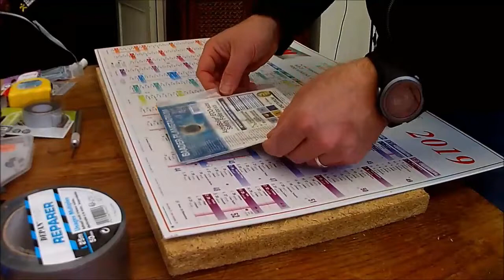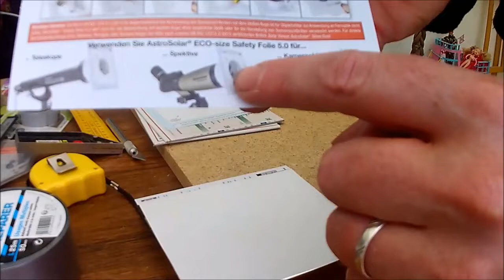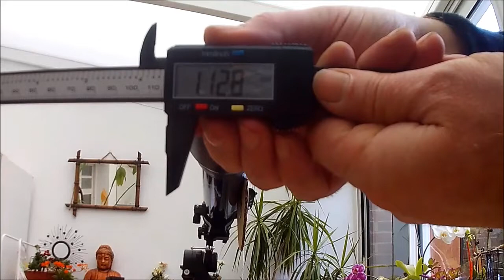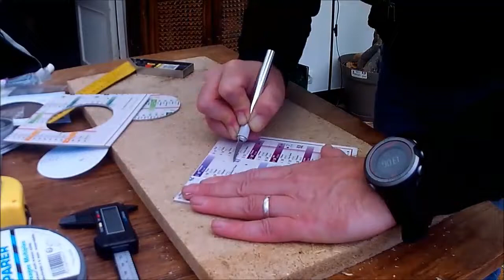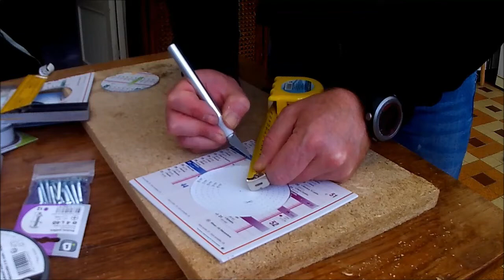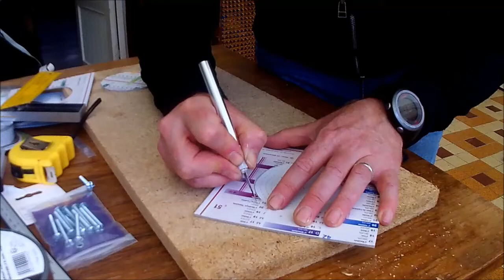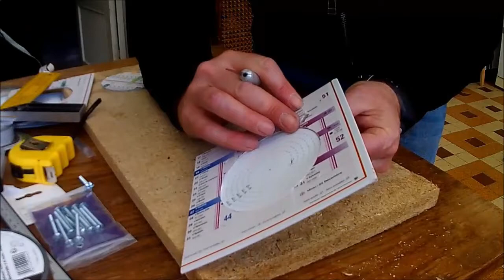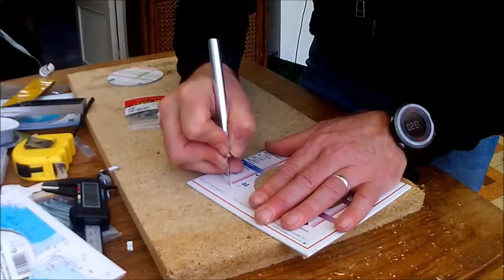18 - Conment fabriquer un filtre solaire pour son télescope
Résumé : Observer le soleil, ce n'est pas sans risques... Il faut se protéger la rétine en plaçant un filtre solaire à l'ouverture de la lunette, ou du télescope. Dans ce tuto nous allons fabriquer, pas à pas, un filtre solaire efficace et solide...